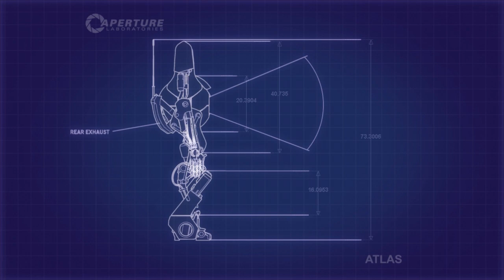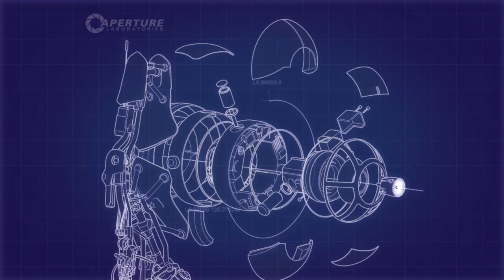Спонтанный кооператив Portal 2 [Часть 1]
Спонтанное кооперативное прохождение второго портала с одним из моих знакомых, Виталием.